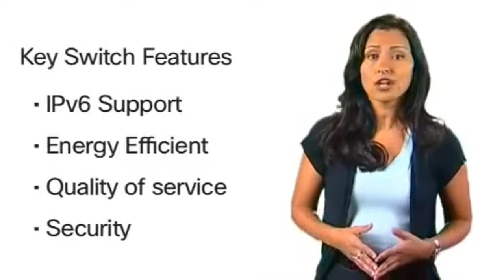Cisco 200 Series Switch SG200-10FP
8-port Gigabit PoE Smart Switch + 2 Gigabit SFP Combo Ports

The Cisco SG200-10FP is a 8 Port Gigabit Smart Switch + 2 Gigabit Combo Ports (2 x SFP) and 8 ports of PoE which is an affordable smart switch that combines powerful network performance and reliability with the essential network management features you need for a solid business network. These expandable Gigabit switches provide basic management, security, and quality-of-service (QoS) features beyond those of an unmanaged or consumer-grade switch, at a lower cost than managed switches. And with an easy-to-use web user interface, Cisco Discovery Protocol, and Cisco Smartports, you can deploy and configure a rock-solid business network in minutes.